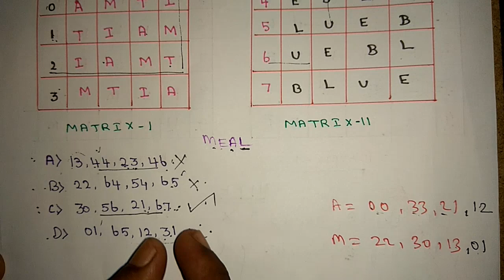REASONING (MATRIX)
MATRIX
TNPSC, RAILWAY, SSC, FOREST, BANKING, SI, POLICE

Hi friends,.

     You watch many videos of MATRIX  but this video is the best video of MATRIX.After watching this video you will learned many approaches to find out MATRIX of any numbers in just few seconds.In this video you will know how to apply new concept to find out the MATRIX.

       In this video SURESH sir explains different methods  & different approaches to generate thought process by which you can find out MATRIX in just 3-5 seconds.